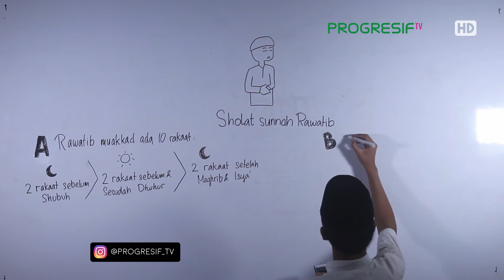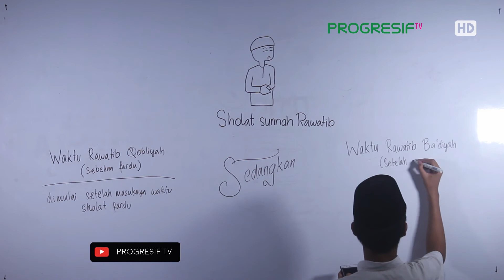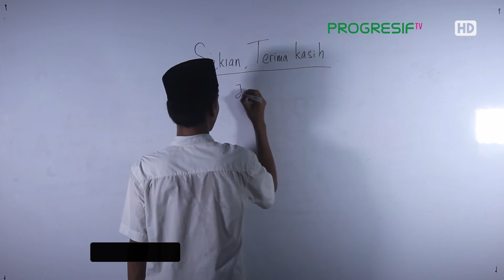Shalat Sunnah Rawatib